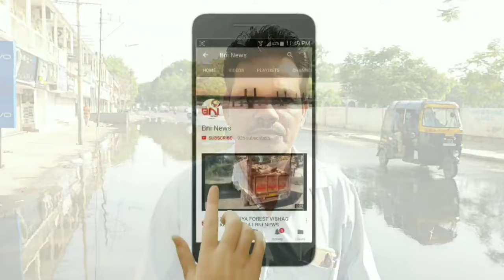સેવાશ્રમ રોડ પર પાણીની લાઈનમાં ભંગાણ સર્જાયું.I BNI News